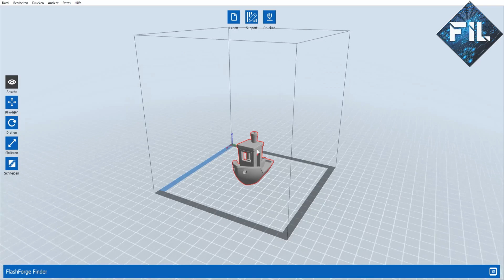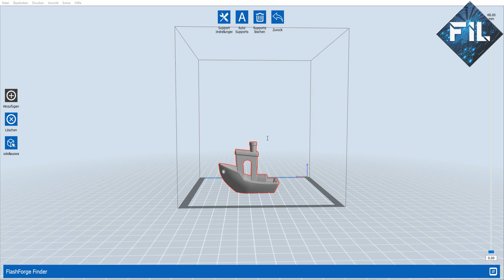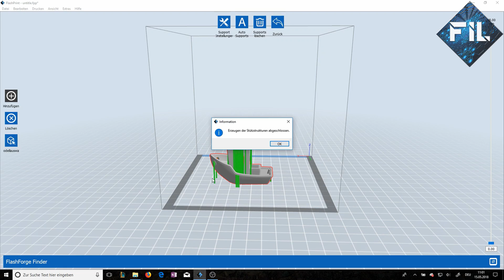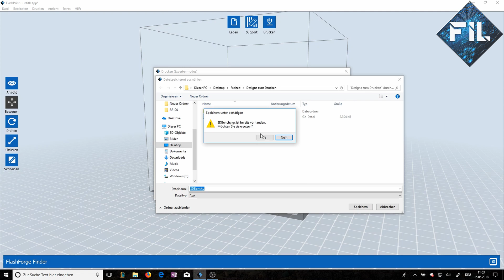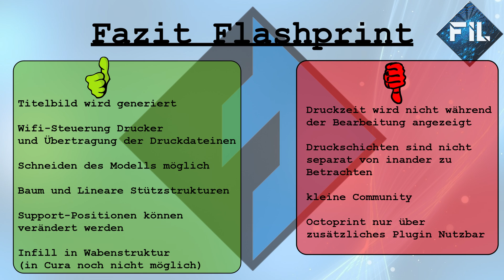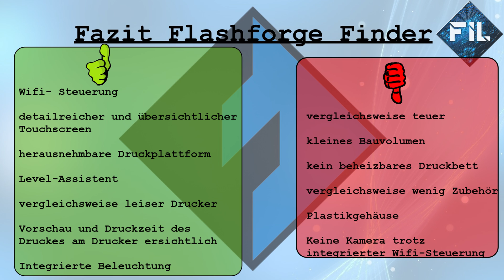Flashprint - Was taugt der Slicer verglichen mit Cura?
Flashforge bietet bei seinen Drucker den eigenen Slicer Flashprint an. Aber wie gut ist der eigentlich, kann er sich mit dem wohl gänigsten Slicer Cura messen. Was er kann oder auch nicht seht ihr in diesem Video.
Das zweite Video ist auch der zweite Teil von meinen Review zum 3D-Drucker Finder von Flashforge. Deshalb gibt es hier auch das abschließende Fazit zu Drucker und Slicer.